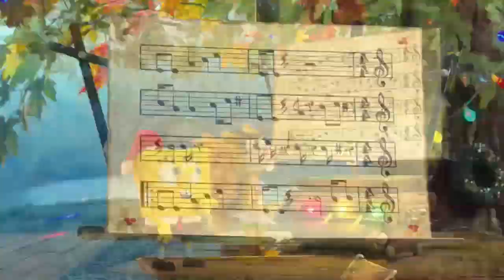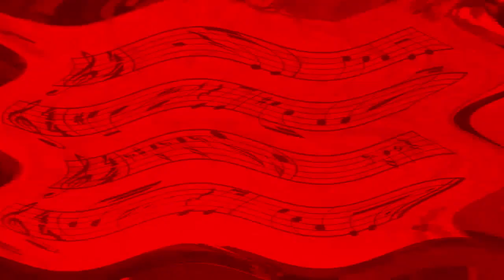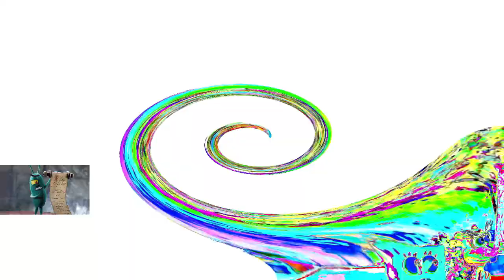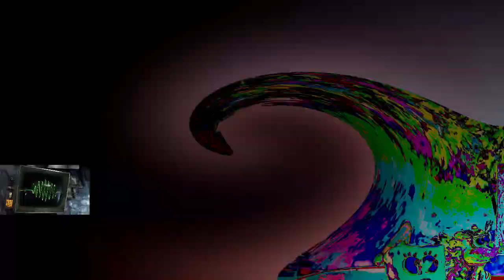Veg Replace Tennis ‘It’s a SpongeBob Christmas!’ Special 🎄 FULL EPISODE in 5 Minutes! Rounds